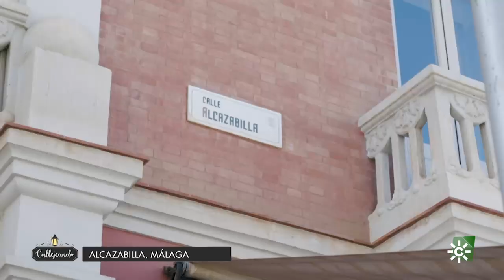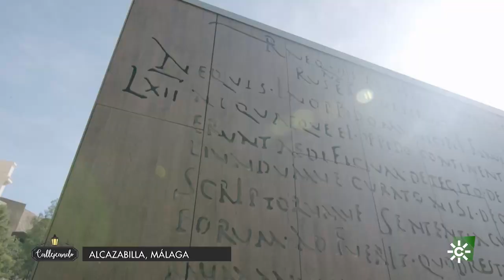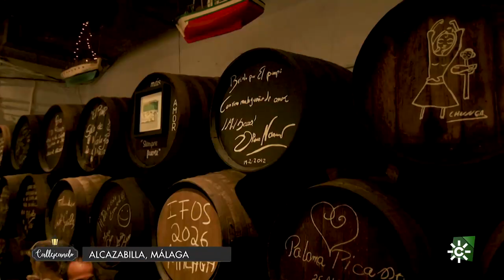Callejeando |La calle Alcazabilla, una de las arterias del casco histórico de Málaga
Aquí puedes acceder a la noticia completa:
En en siglo XX se empezó a modernizar la calle y se hizo peatonal. Además, en ella disfrutamos de la historia de la ciudad ya que se descubrió el Teatro Romano, un lugar donde charlamos con el actor Juanma Lara.
 El programa recorre las calles más emblemáticas, bonitas, curiosas y entrañables de las ciudades y pueblos de Andalucía.
para ver los programas completos. Y tienes más noticias destacadas en la web de "Callejeando":